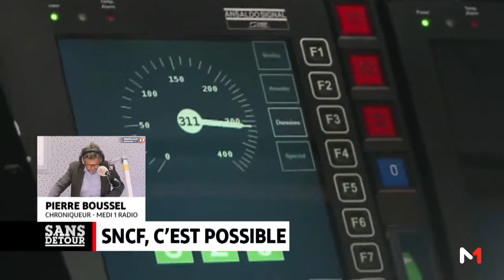Sans Detour: SNCF, C'est possible